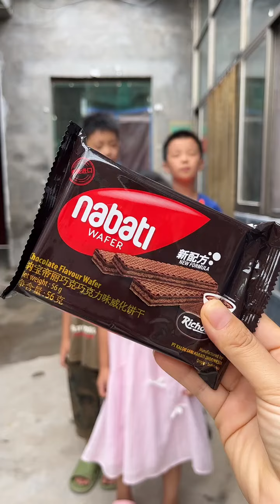Wonderful video of happy mother and daughter My Baby Play #1286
This channel was created for family for sharing new funny videos.